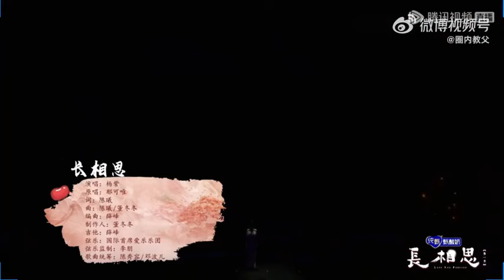Yang Zi Singing theme Song~Long Lovesickness《长相思》at LostYouForeverS1 celebration evening